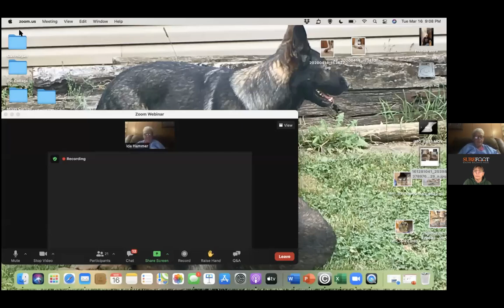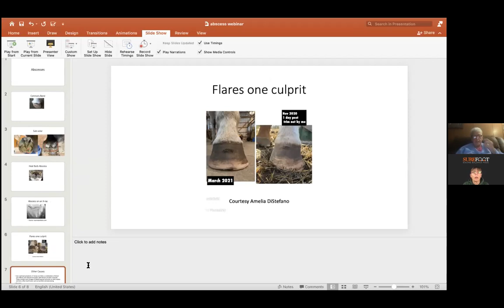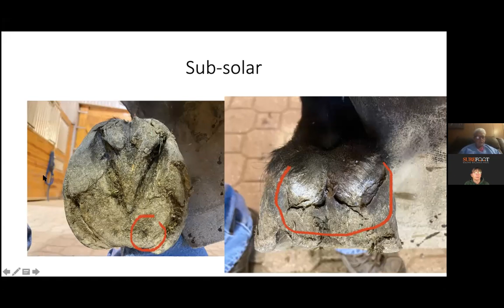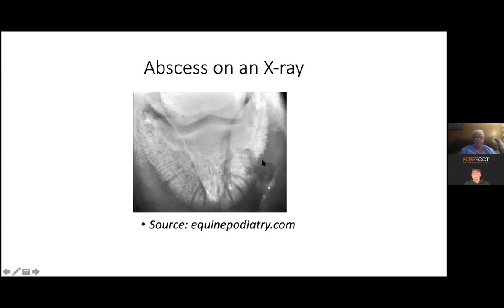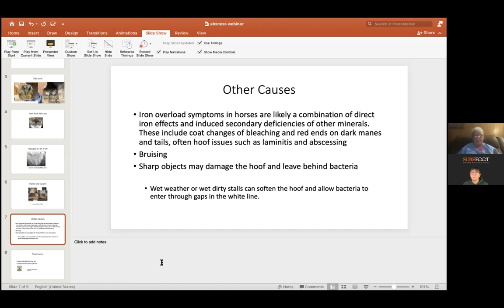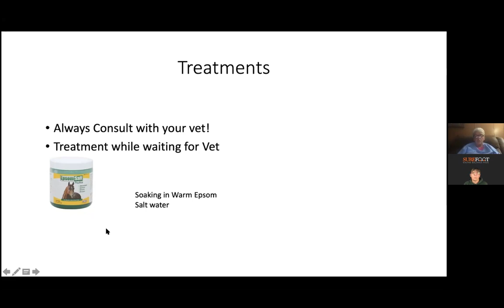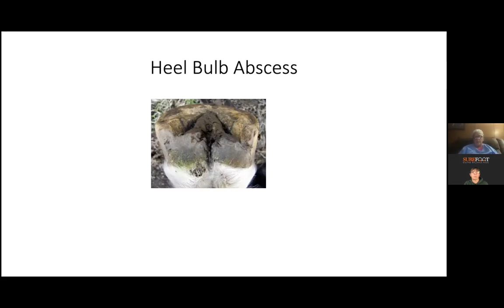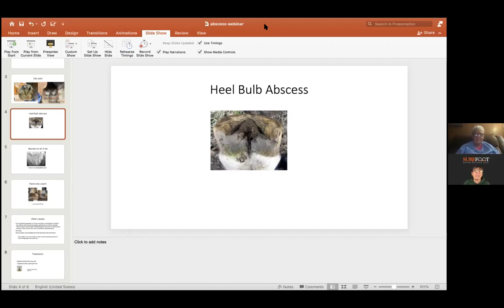No. 178. Ida Hammer - Hoof Abcesses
Ida Hammer, Whole Horse Trimming returns to talk about hoof Abcesses.